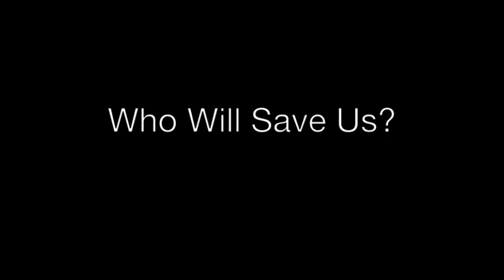The Avengers Stop Motion (AvD-One shall stand) Part 1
Avengers vs decepticons stop motion movie: One shall stand
This avengers and Transformers crossover stop motion takes places after the events of transformers dotm. Only this time the Autobots did not win and the Decepticons were victorious. Cities are being taken over by the decepticon army and the autobots have been broken apart. Now only one group of heroes can stand up to this threat. The Avengers!